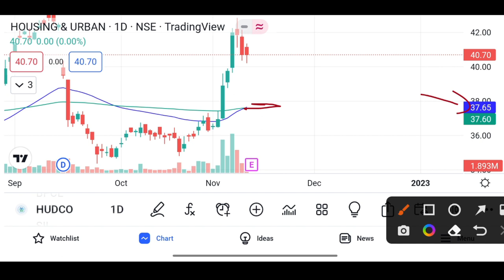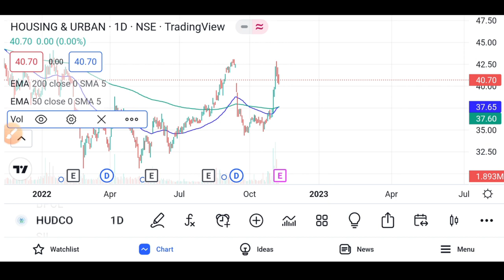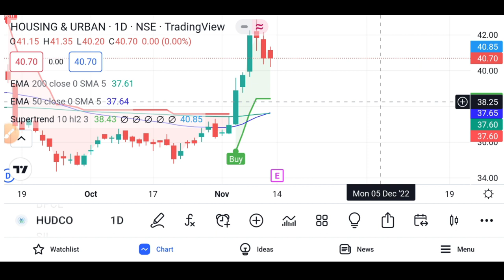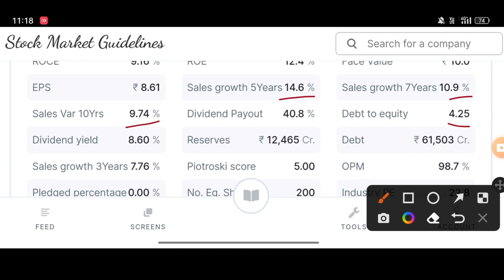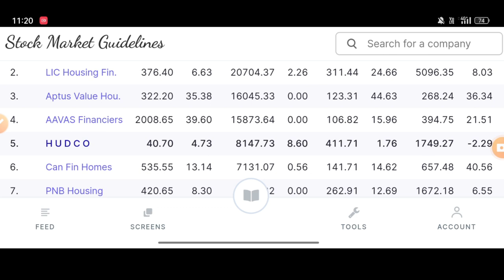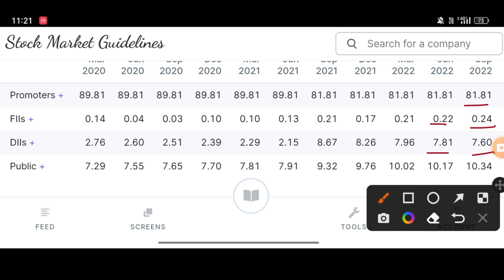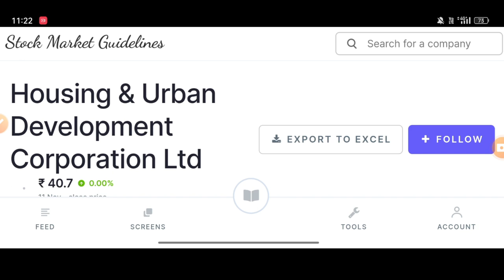Housing & Urban Development Corporation Ltd Share Breaking News | Full Analysation By SMG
Hello Investors 😊,,,

In This Video We Discuss About Housing & Urban Development Corporation Ltd Share Breaking News And Full Analysation.

all my videos and recommendation are only for educational and motivational purpose.
please don't take risk on your hard earn money on the basis on my recommendation and videos. must take advice from your financial advisor before putting real money into stock market.